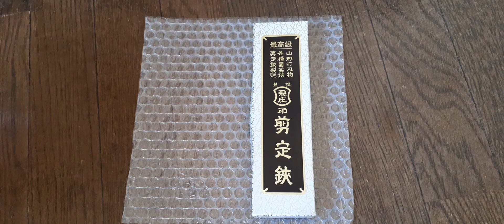飛塚製鋏所 飛庄印 剪定鋏 SR-2 180ミリ ビニール柄 中小企業庁長官選定 全日本輸出振興協議会長賞 鍛冶職人手造り 高級ハサミ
名称：飛庄印 剪定鋏 SR-2
全長:185㎜
刃:48㎜
製造： 飛塚製鋏所
特徴： ハイカーボンスチールの全身鍛造(炭素含有約1%)。 切れ味、耐久性、使い易さ、価格を高次元で実現した剪定ばさみ

和風総本家「スペシャル 世界で見つけたMade in Japan」（2014年6月19日（木） 19:58～21:48　テレビ東京系）で放送されて話題となりました。